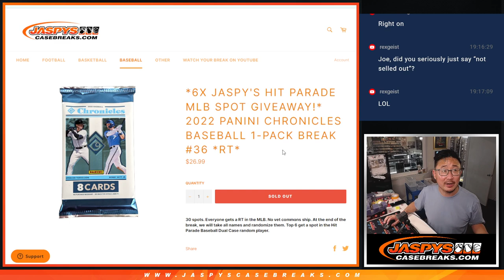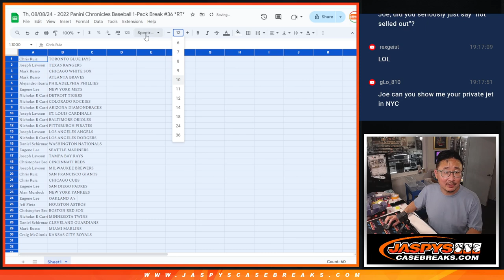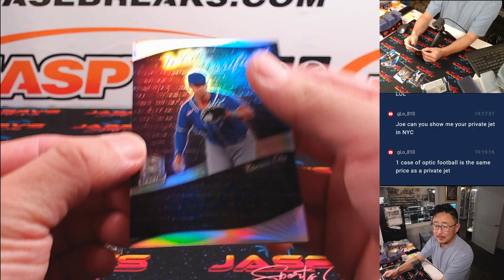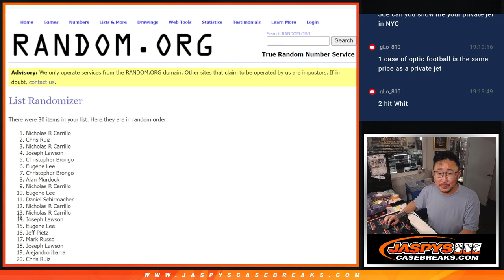Th, 08/08/24 - 2022 Panini Chronicles Baseball 1-Pack Break #36 *RT*